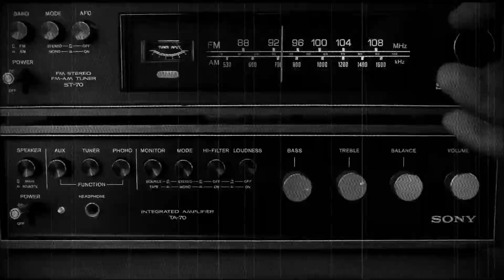The Blood of Others - We Will Shine (feat Boris MAY)